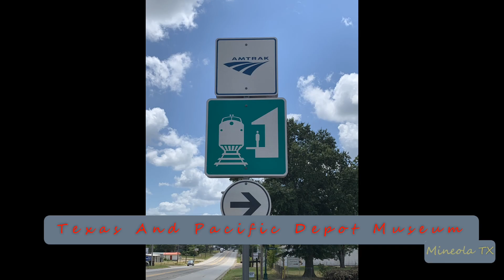2024-04-23a Union Pacific Manifest Freight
2024-Apr-23a Union Pacific Manifest Freight